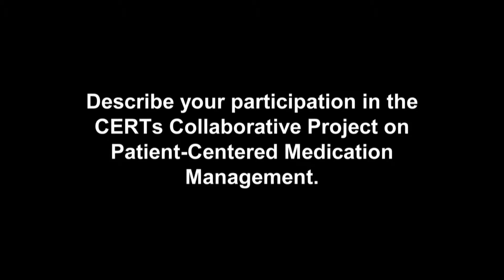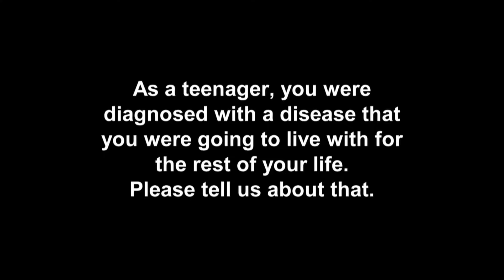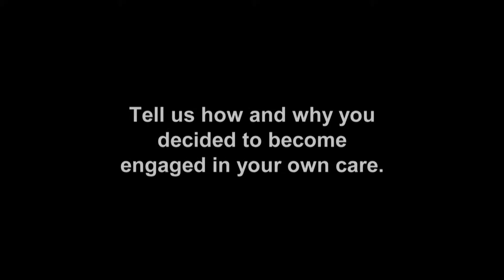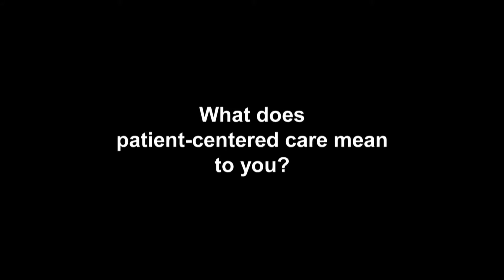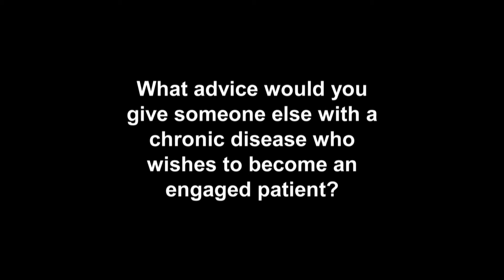An Interview with CERTs Patient Advocate Representative, Amye L. Leong, MBA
Amye L. Leong, MBA, is a Patient Advocate Representative for the Centers for Education and Research on Therapeutics (CERTs) Steering Committee. More information about the CERTs program can be found on the CHAIN Online Web